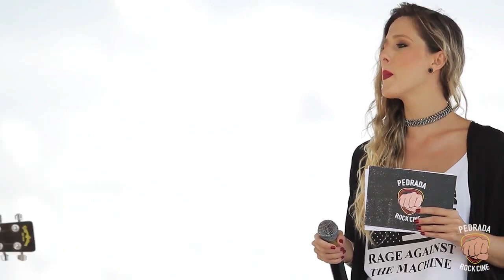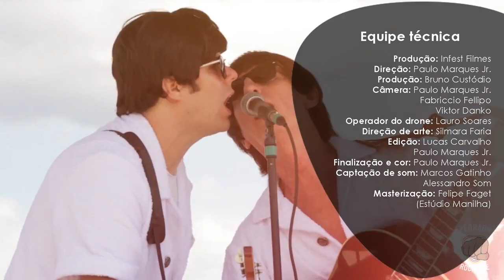Help! - Beatles Abbey Road (Luau na Represa do Broa | Broa Golf Resort)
Não é cover, é Beatles!